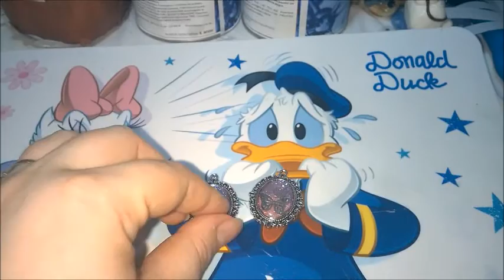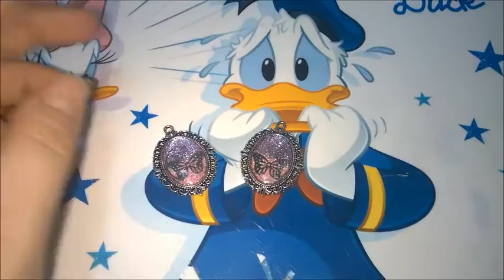Creiamo insieme dei cammei decorati con la resina della RESINPRO